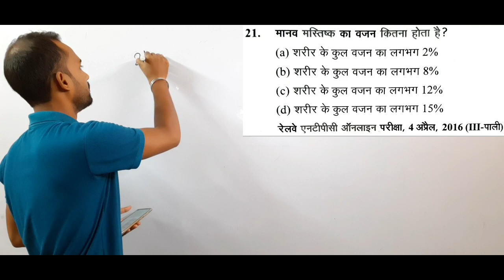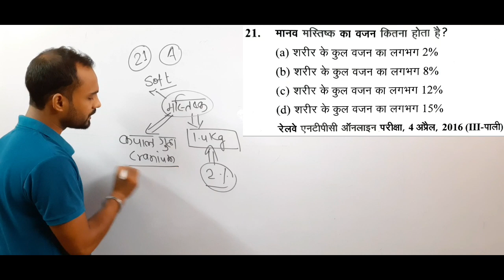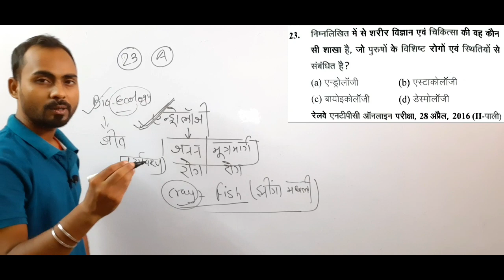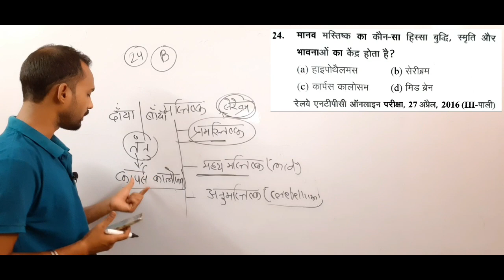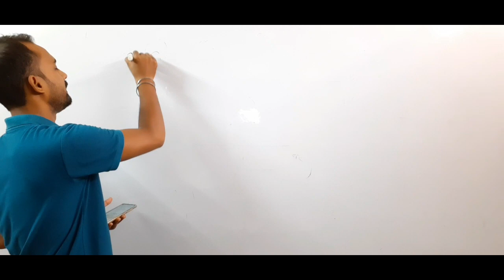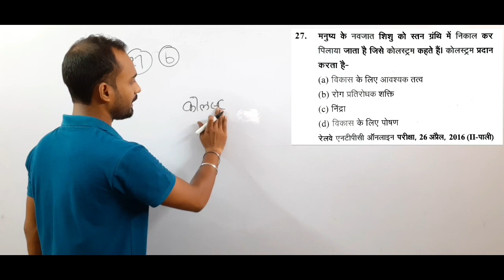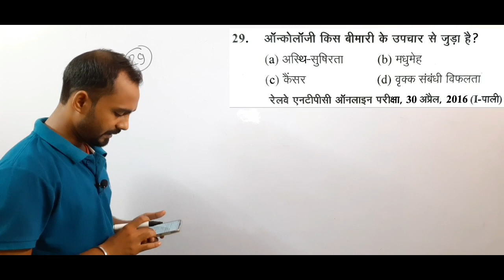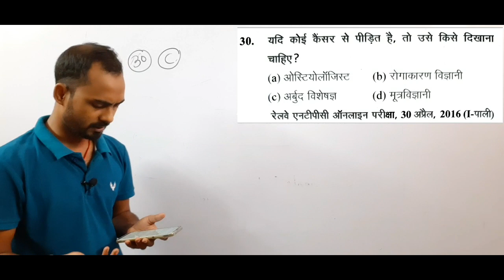लक्ष्य NTPC-2020(600+ QUE SERIES)||BIO PYP-03||By-Alok singh Aatish